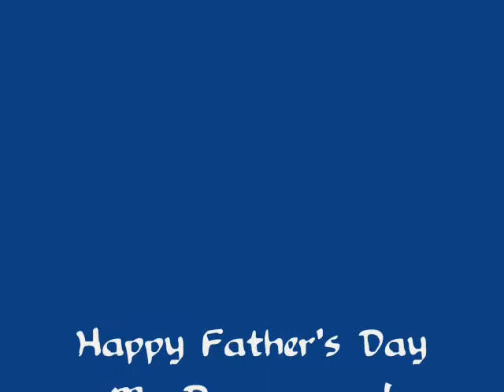Happy Father's Day, Babe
Just a little Dad's Day vlog for my everlovin'man!!